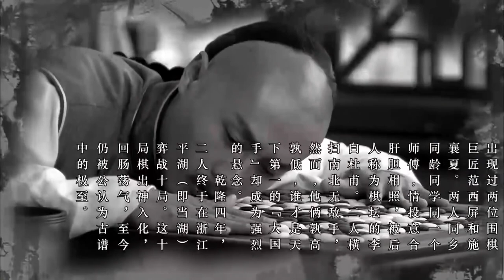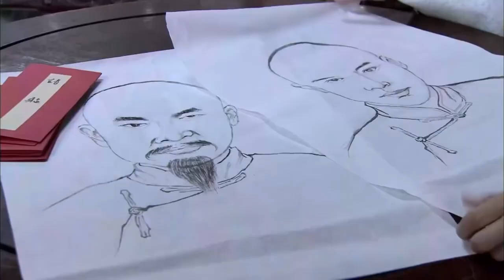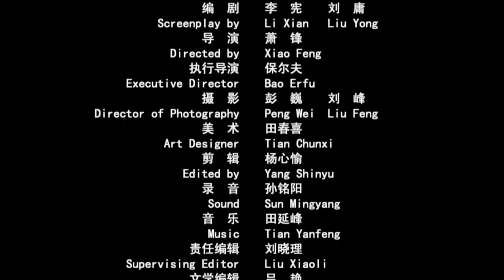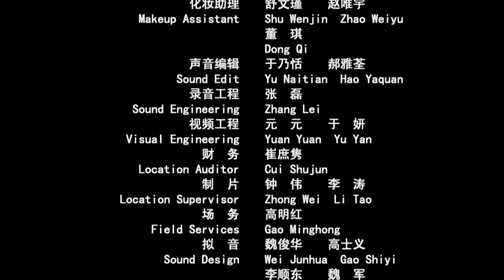【ENG】Master of Go 5 - Romance Over Qinhuai River | Costume Drama | China Movie Channel ENGLISH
Synopsis:
During the Qianlong period of the Qing Dynasty, the ancient city of Jinling was full of flowers and snow. On this day, Yuan Mei (played by Lu Yong) entertained Fan Xiping (played by Cheng Haofeng), a master of the game industry, on the Qinhuai River. During the banquet, Fan Xiping was overwhelmed by Gu Jingliu (played by Zhao Kaiyi), a singer of both sex and art. Back at the residence, his mind was still full of Jing Liu's graceful figure and beautiful appearance, and he decided to pursue Gu Jingliu. The next day, he pretended to be a down-to-earth scholar, and met the lover of his dreams, whom he had been dreaming about. Jing Liu readily agreed. Fan Xiping is a master of the country and won the first game effortlessly. When Jingliu judged who the opponent was from the style of chess, it was too late to regret it. Lost the second game. Guan Jian's third game begins, how will Fan Xiping be laid out?